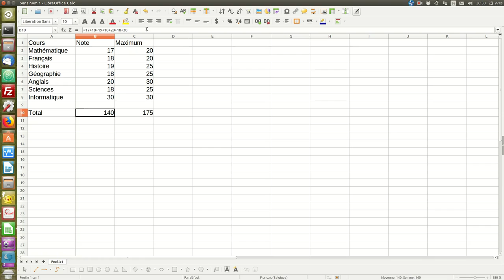Calculs simples avec le tableur 1/3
Calcul d'un bulletin scolaire en utilisant la somme des notes. Vidéo 1/3